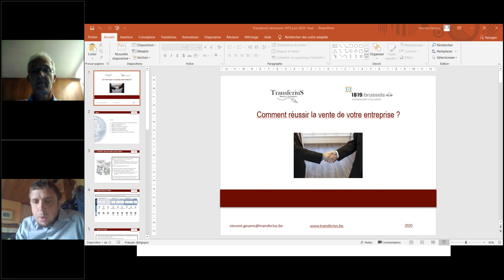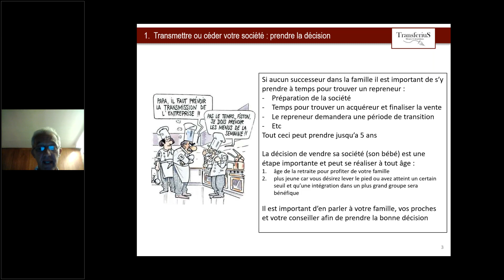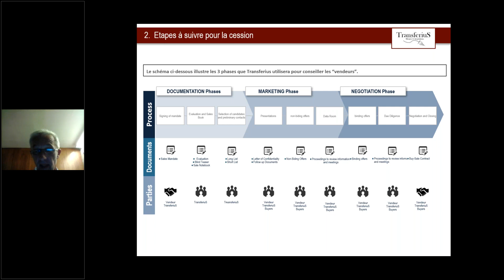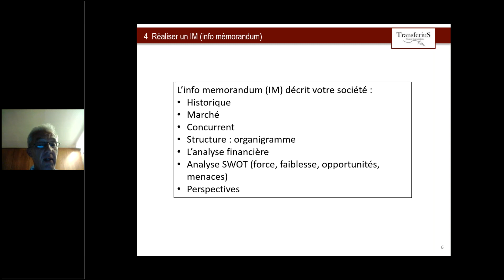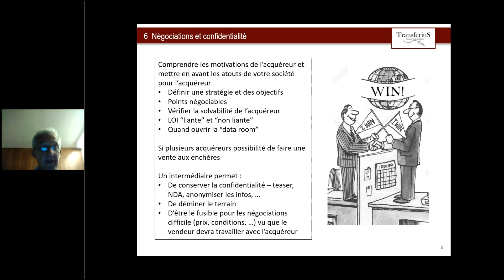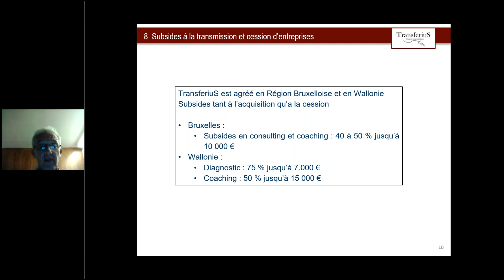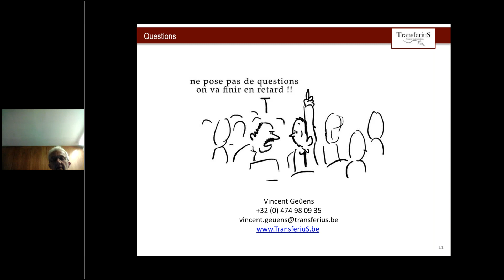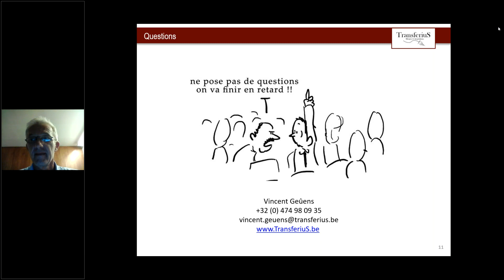La transmission de son entreprise, une opportunité à ne pas négliger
Transmettre son entreprise n’est pas un long fleuve tranquille : il est essentiel pour le cédant de s’y prendre suffisamment à l’avance et de respecter une succession d'étapes. Le cédant mettra ainsi toutes les chances de son côté pour trouver le repreneur idéal, qui assurera la continuité de l’entreprise.
Lors de ce webinar, vous découvrirez les grandes étapes d’une transmission d’entreprise réussie.
POUR QUI ?
Toute personne qui envisage de vendre son entreprise et qui recherche les informations essentielles sur la transmission.
INTERVENANTS
Vincent Geûens, expert en transmission d’entreprise
A PROPOS
Cette activité est organisée dans le cadre d’un mini-cycle de trois Ateliers du 1819 (webinaires), sur le thème de la transmission d’entreprise.

[ Webinaire qui a eu lieu le 17 juin organisé par le 1819; service régional d'information et d'orientation pour les entrepreneurs à Bruxelles. ]